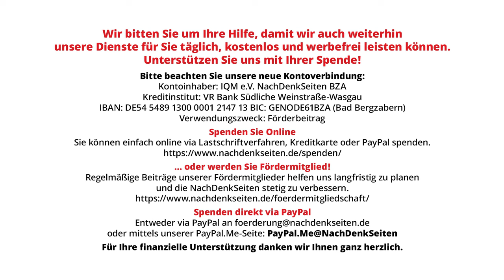Bundesregierung weiter gegen Waffenstillstand in Gaza und gewagter Interpretation des Völkerrechts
Die Sprecherin des Auswärtigen Amtes (AA) hat bei der Bundespressekonferenz am 27. November erneut erklärt, dass sich die Bundesregierung gegen einen Waffenstillstand im Gazastreifen ausspricht, denn das würde angeblich Israel daran hindern, sich gegen Angriffe der Hams zu verteidigen. Ebenso wiederholte die AA-Sprecherin die Behauptung, Israel hätte ein „Recht auf Selbstverteidigung gegen den Terror der Hamas“. Die NachDenkSeiten meldeten angesichts dieser regierungsoffiziellen Aussagen zwei „Verständnisfragen“ an. Zum einen wollten sie wissen, wie die Bundesregierung die Einschätzung des Internationalen Gerichtshofs in Den Haag bewertet, der 2004 zu dem Schluss kam, dass Israel als Besatzungsmacht völkerrechtlich nicht über das Recht auf Selbstverteidigung im Sinne von Artikel 51 der UN-Charta verfügt. Zum baten die NDS das Auswärtige Amt, doch bitte näher zu begründen, wieso ein eingehaltener Waffenstillstand die Sicherheit von Israel gefährden würde. Die Antworten bezeugen eine recht eigenwillige Auslegung des Völkerrechts im Ministerium unter Leitung von Annalena Baerbock.

Artikel veröffentlicht am: 29. November 2023 um 8:51